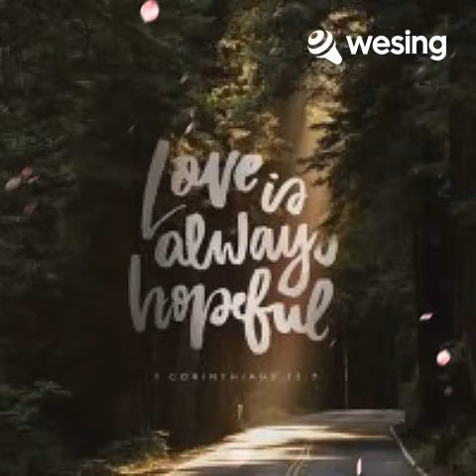💕🌹 IKAW ANG DAHILAN 🌹❤️ by JRG...